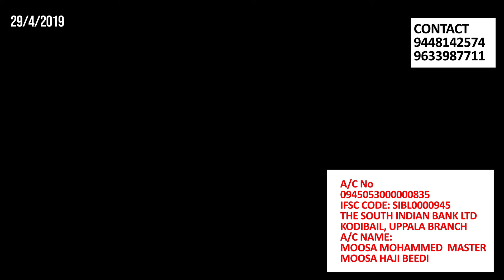പള്ളി പാതിവഴിയിലാണ് സഹായിക്കുമോ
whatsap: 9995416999